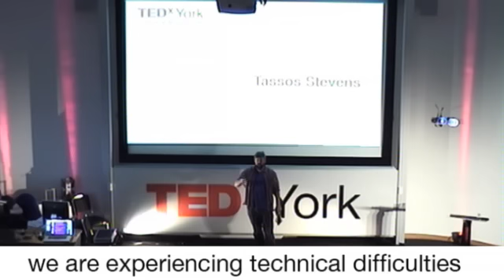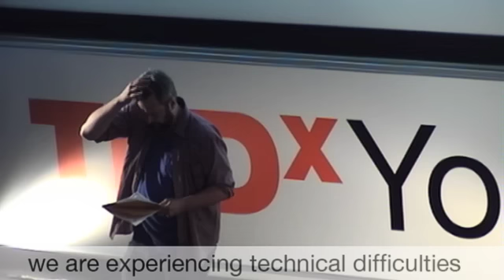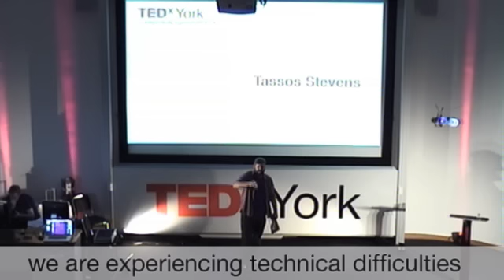TedxYork - Tassos Stevens - Pervasive Gaming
A new STEAM age

Science Technology Engineering Arts Mathematics - STEAM

Tassos Stevens from Coney, describes the relationship between art, technology and people in the act of interactive play.

NOTE: We apologise for the intermittent sound quality.

Hosted by Pilot Theatre
at The Ron Cooke Hub
University of York, United Kingdom